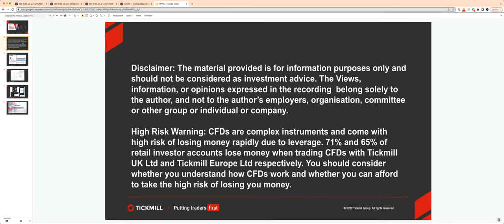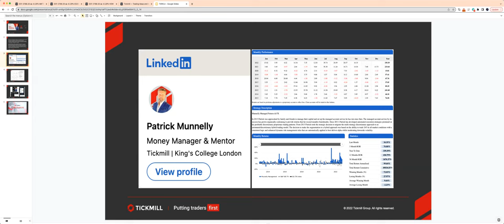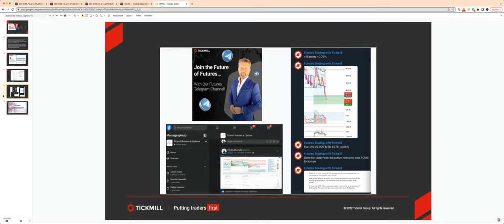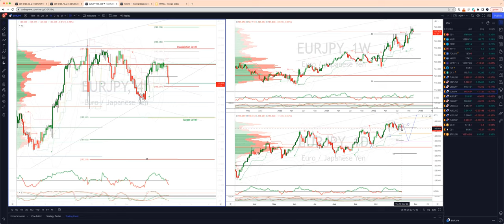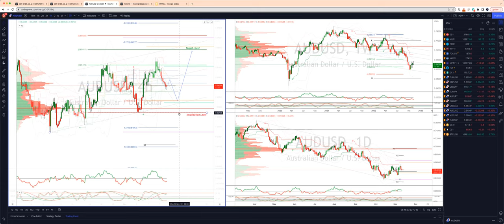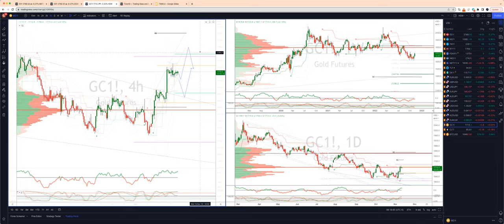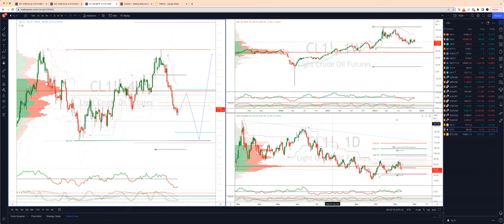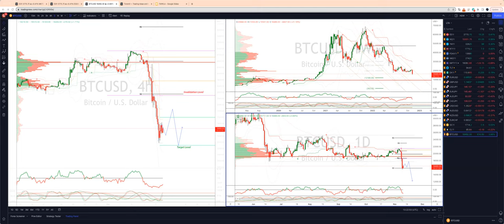Weekly Live Market & Trade Analysis (11.11.22)